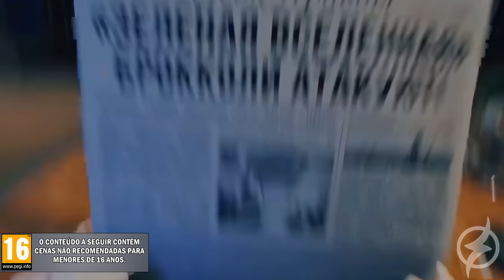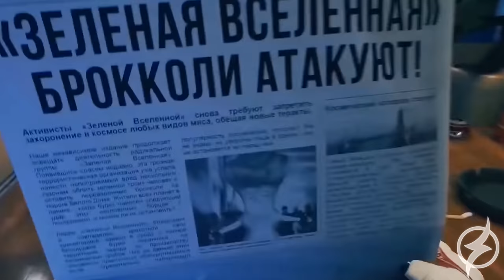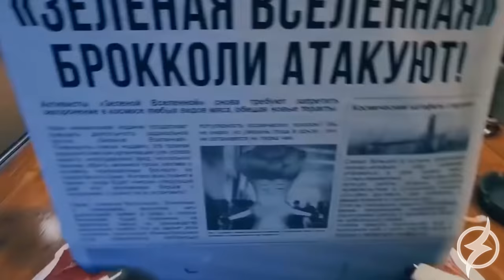TOP 10 : MELHORES JOGOS EM ABRIL DE 2021 ! - PS5 / SERIES X|S / PS4 / XONE / SWITCH / PC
Finalmente abril chegou e pelo que tudo indica, ele preparou jogos incríveis pra gente conhecer !

| MEU SETUP |